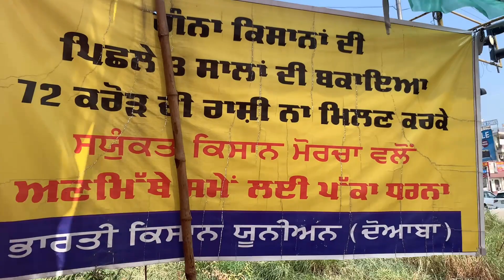ਫਗਵਾੜਾ ਕਿਸਾਨੀ ਮੋਰਚਾ। ਲੰਗਰ ਛਕਣ ਦਾ ਦ੍ਰਿਸ਼। 26th day। Protest against gana mill🎋🎋